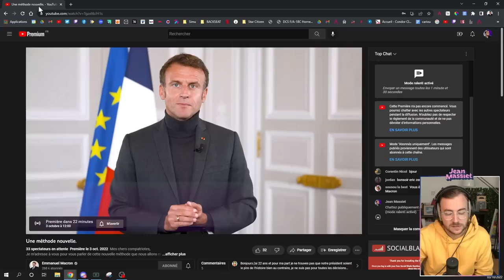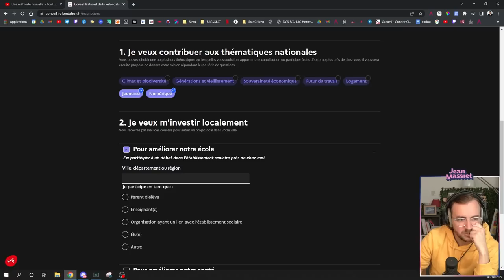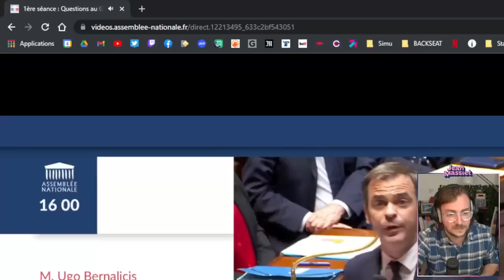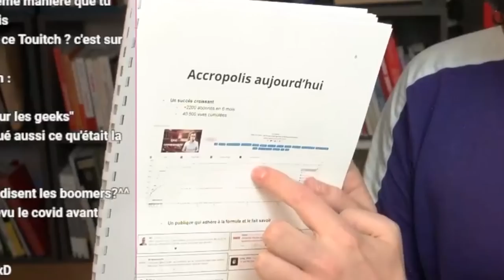L'Assemblée en très grande forme - Jean Massiet Best Of #38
Musiques utilisées :
Sweet Sweet Canyon - MK8 Deluxe OST
Juste Another Ordinary Day - Speedy The Spider
Excuse the Dog - Stationary Sign
Keep 'Em Coming - Jules Gaia
Level Music 2 - BattleBlock Theatre OST
N64 Royal Raceway - MK8 Deluxe OST
I Can Count to Ten - The Fly Guy Five
The Rating Are In - A Hat in Time OST
First Demo 1 Theme of Monita - Nintendo Land OST